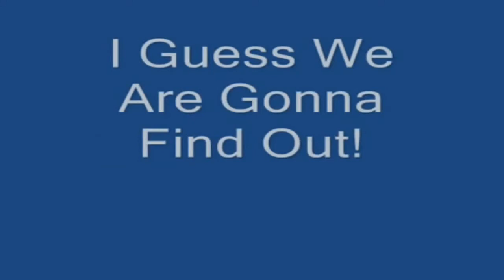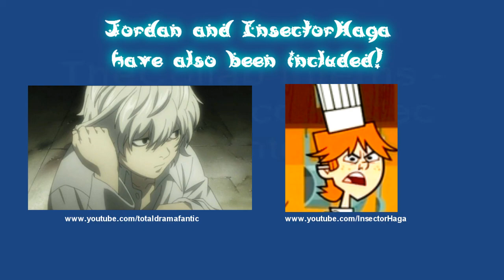The Interns Are Coming... (Reupload)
Jordan edited this to make it with him and InspectorHaga in it, since they both joined. Reupload.